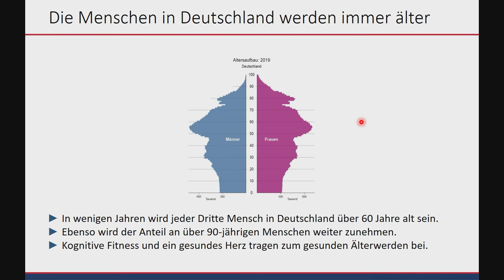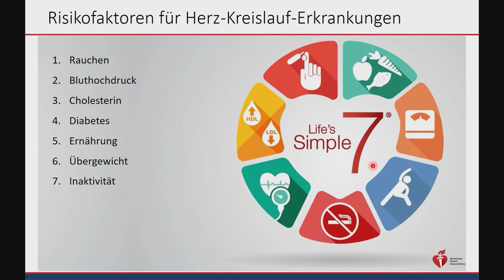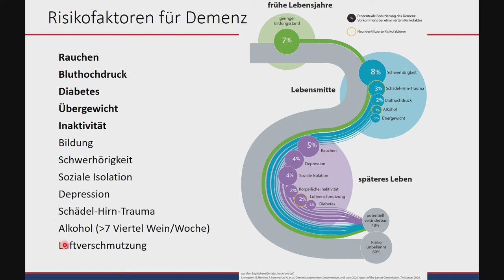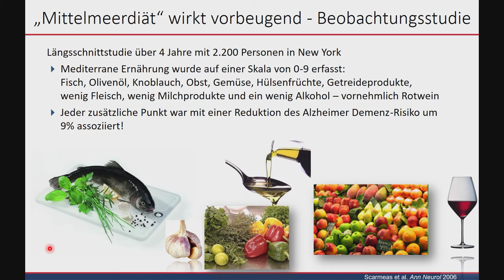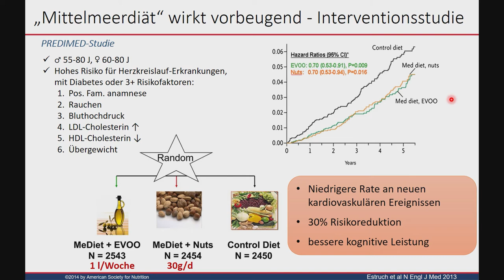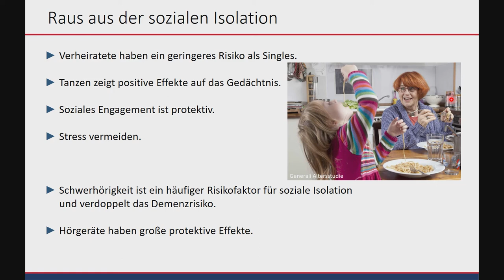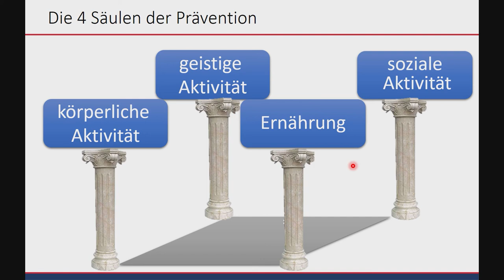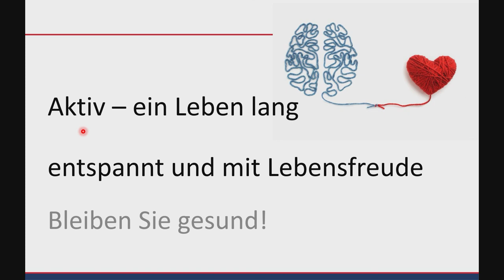Herztöne: Mit Herz und Hirn erfolgreich altern